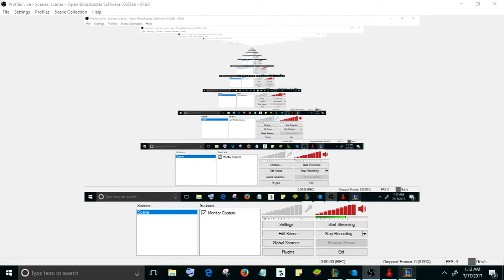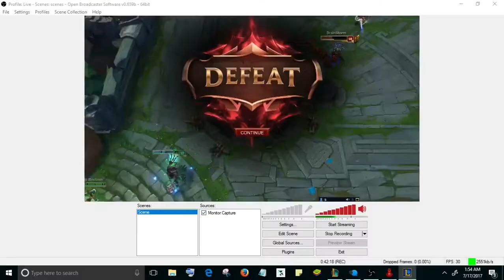League of Legends Top Play Feat. Olaf (Bangla commentary)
League of Legends (abbreviated LoL) is a multiplayer online battle arena video game developed and published by Riot Games for Microsoft Windows and macOS. The game follows a freemium model and is supported by microtransactions, and was inspired by the Warcraft III: The Frozen Throne mod, Defense of the Ancients.
Developer(s) Riot Games
Publisher(s) Riot Games
Director(s) Tom Cadwell
Producer(s) Steven Snow
Travis George
Designer(s) Christina Norman
Rob Garrett
Steve Feak
Artist(s) Edmundo Sanchez
Troy Adam
Paul Kwon
Writer(s) George Krstic
Composer(s) Christian Linke
Platform(s) Microsoft Windows, macOS
Release
WW: October 27, 2009
Genre(s) Multiplayer online battle arena
Mode(s) Multiplayer